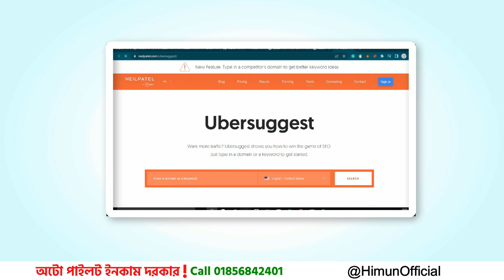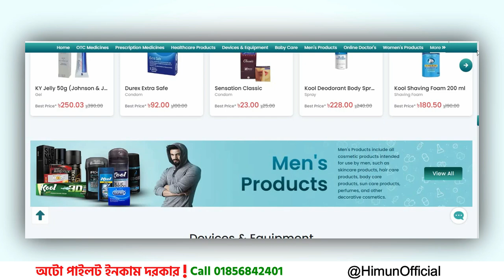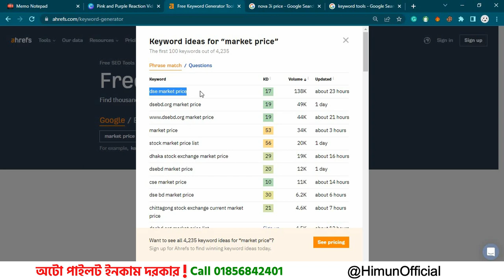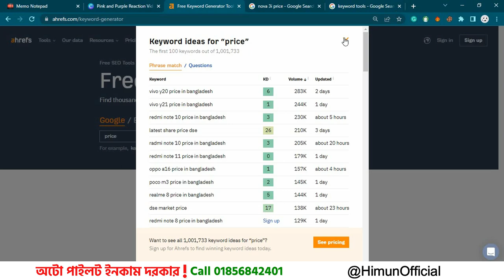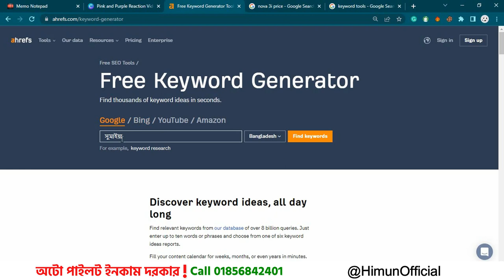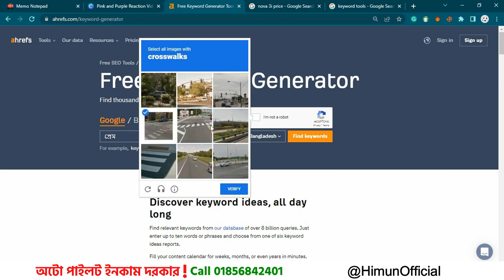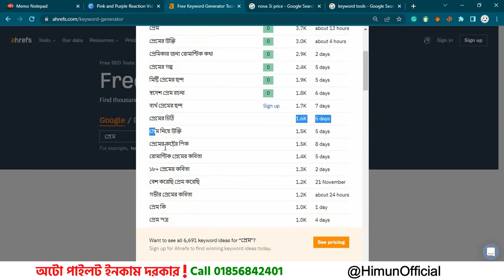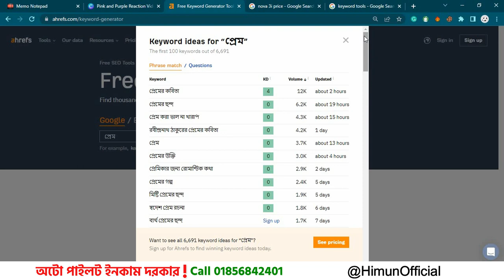What is Keyword Research ? Ahrefs Free Keyword Research Tool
In this video, I'm going to show you how to do keyword research using the Ahrefs Free Keyword Research Tool.

Ahrefs is one of the most popular tools for keyword research and it's free to use. This tool allows you to see how many people are searching for specific keywords, as well as how much money they're spending on those keywords.

So in this video, I'll show you how to use Ahrefs to do keyword research and how to find the keywords that are most profitable for your business. After watching this video, you'll be able to do keyword research like a pro!

ABOUT MY CHANNEL:
Hi! I’m Himun CHAKMA. On my Himun Official YouTube channel, you will find Freelancing & Tech video tutorials and I hope you like my videos.